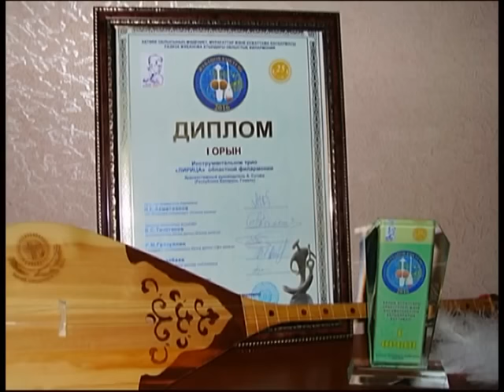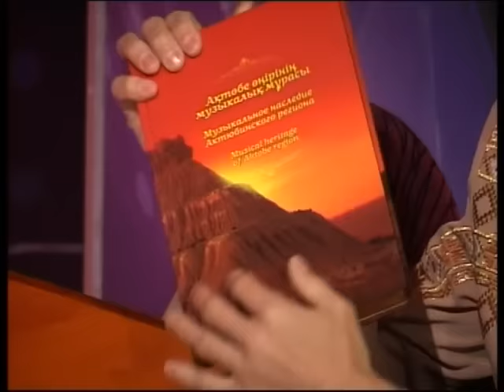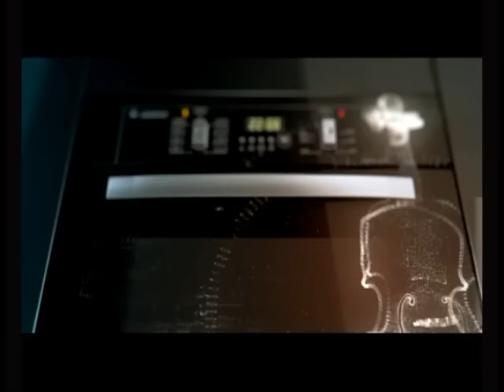Добрый вечер, Гомель!_09 06 2016_инструментальное трио Лирица